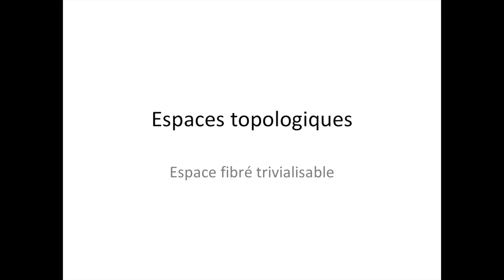Espaces topologiques partie 149 : Espace fibré trivialisable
Ici, je vous explique la notion d'espace fibré trivialisable. N'oubliez pas, les mathématiques forment la force mentale.